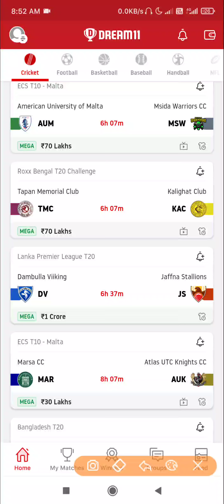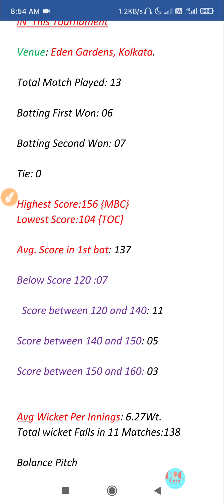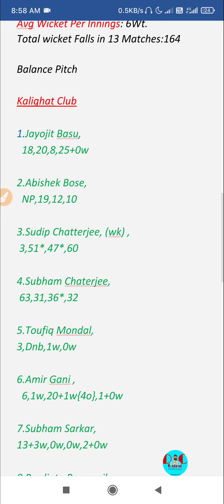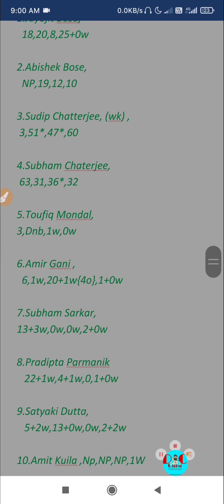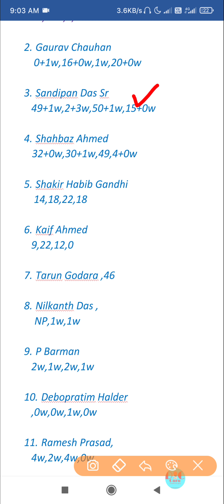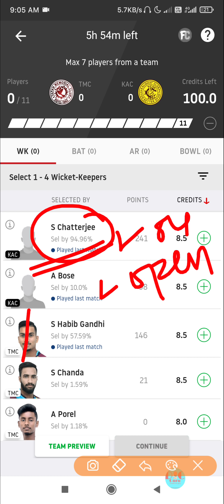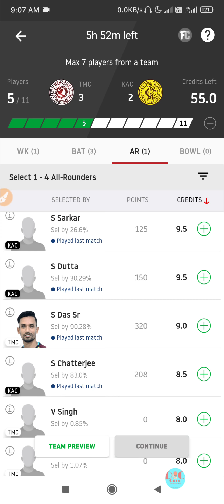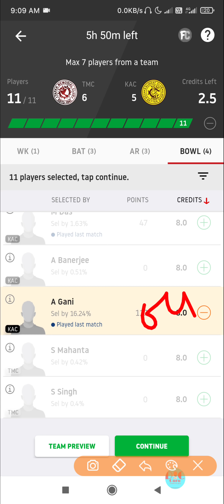TMC vs KAC | TMC vs KAC Dream11 Prediction| TMC vs KAC Live